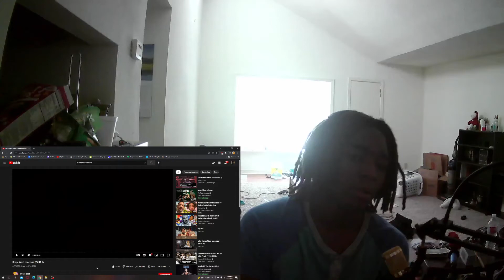Reacting to what Kanye once said part 1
Kany3 to the..